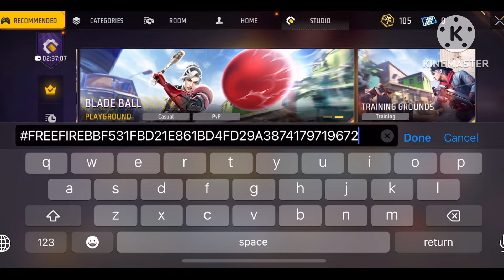Impossible 🎯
💋 Inspiration Ruok

training ground big muncher monster
double m1887 enter
dj alok
lone wolf
training
one placeff
free fire
ff
free fire tik tok
TikTok ff